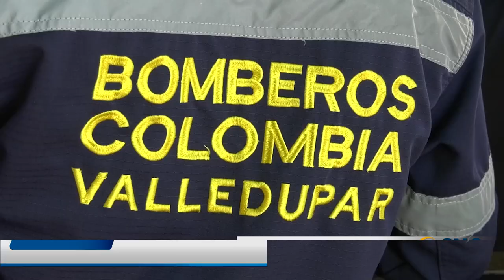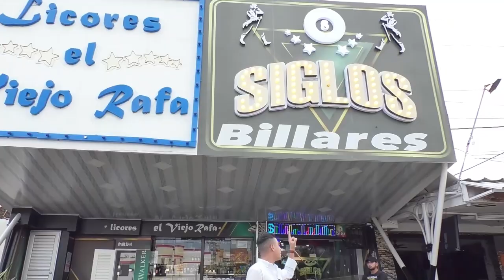SUSPENDEN BÚSQUEDA DEL NIÑO WIWA AHOGADO EN EL RÍO BADILLO